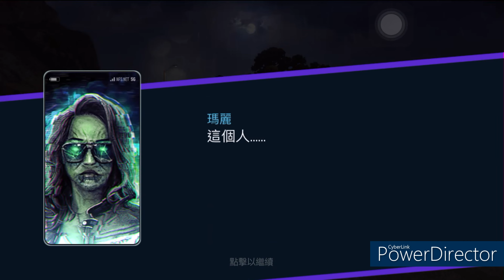Mclaren 720s | frights camera traction | Need For Speed: No Limits | Day 5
0:00 start
00:23 Event 1
01:29 Event 2
02:50 Event 3
04:14 Event 4
05:38 1st Upgrade
05:57 Event 5
07:03 Event 6
08:28 Event 7
09:43 Event 8
10:56 Event 9
12:07 2nd Upgrade
12:23 Event 10